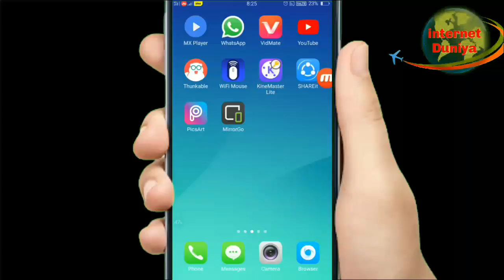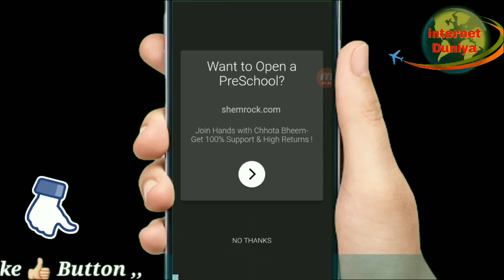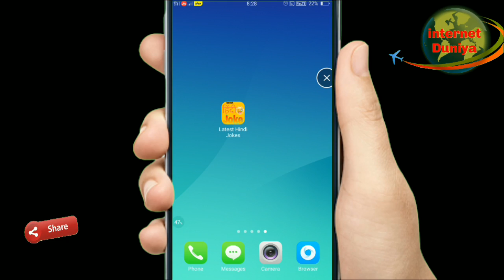Earn rs1000 Paytm Cash to latest Hindi jokes online earning on Android app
EARN by this app most powerful PayTm cash earn app .
Full plan is this video so wach this video for online money earnining
So THNKYOU

In this video I tell about a new application this application name is Indian coin in this app you can earn unlimited free PayTM cash must watch.

Term and conditions of money guru app_______
1. दोस्तों अगर जल्दी-जल्दी में ऐड पर क्लिक हो जाती है तो ऐड को ओपन होने दें और 20 से 30 सेकंड तक इंतजार करें उनके बाद आप पीछे कर ले

2. दोस्तों आप यहां से अनलिमिटेड बार टैक्स कंप्लीट कर सकते हैं जिससे आपको काफी फायदा होगा और ज्यादा पैसे कमा पाएंगे
3. दोस्तो आप को कम से कम तीन ऐड पर क्लिक करना होगा नहीं तो आपका रिक्वेस्ट invalid हो जाएगा

In this app you can earn money free unlimited paytm cash.